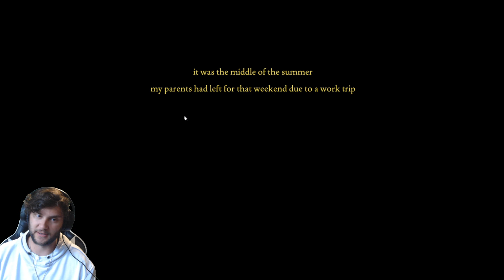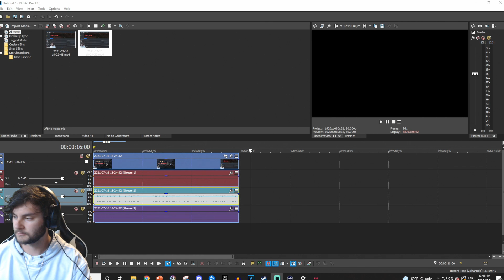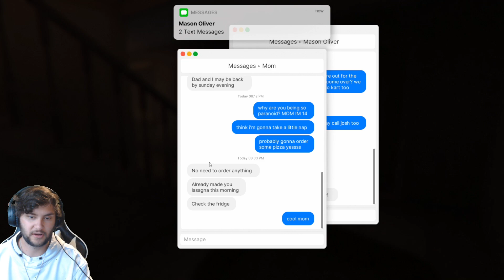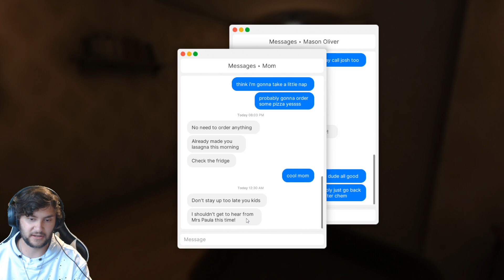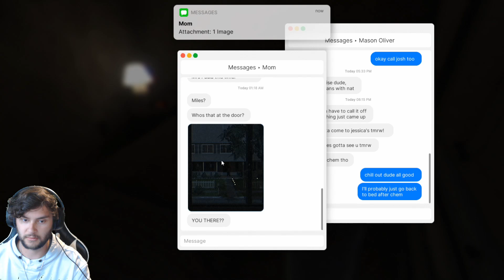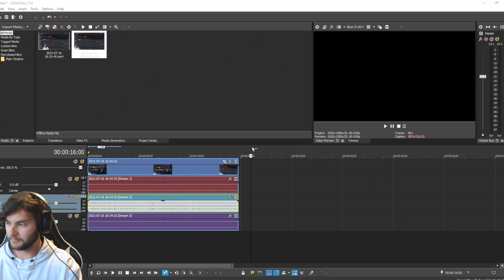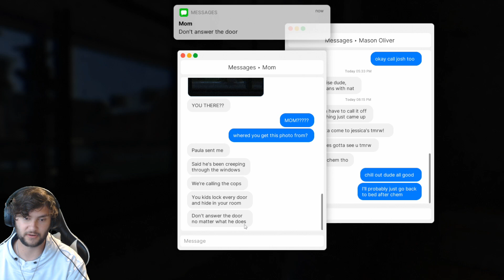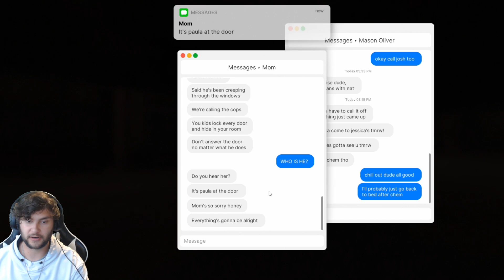They Need to Make More | Scary Game | Home Alone